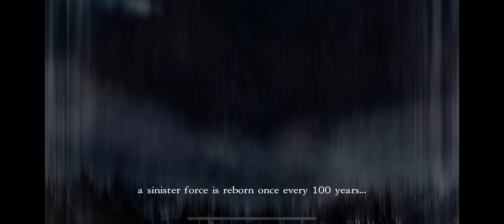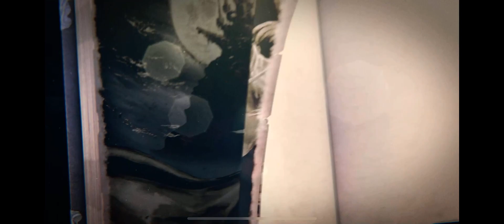[Castlevania GoS] First 20 minutes gameplay of Grimoire of Souls on iPhone12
Apple Arcade just released “Castlevania: grimoire of souls” this week, the first 20 minutes impression